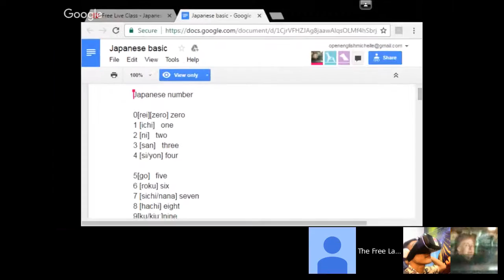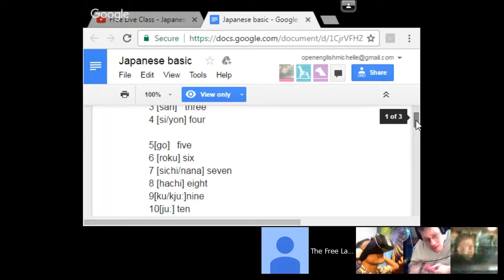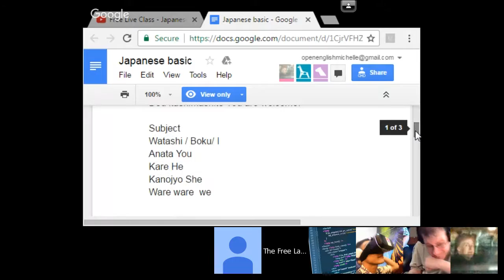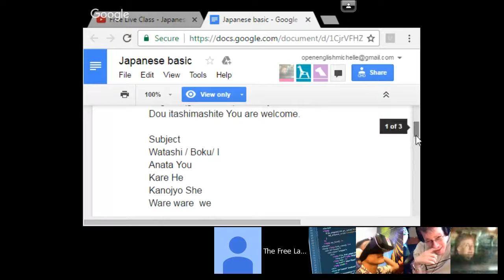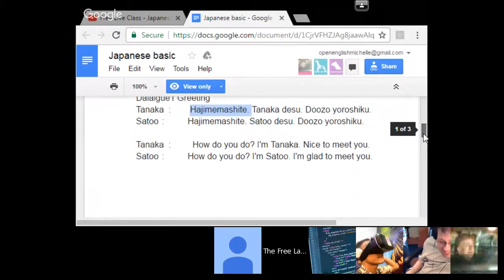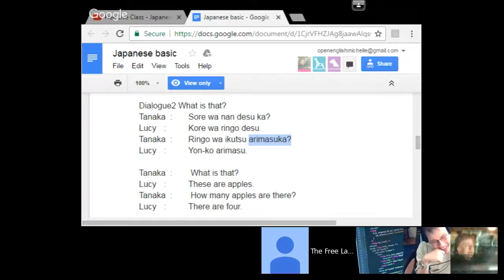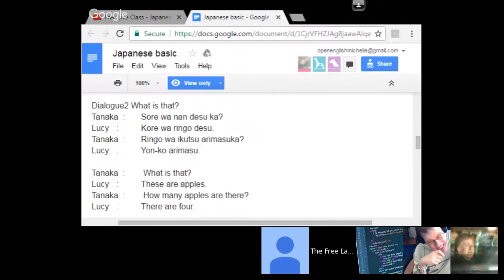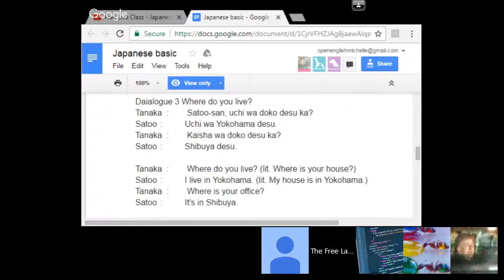Free Live Class - Japanese for beginners! :)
Learn some beginner's Japanese from a native speaker. See you there! :)